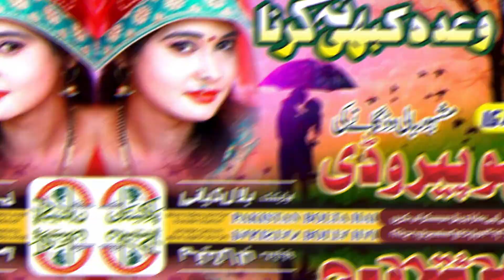milne ki tum koshish karna song/wada to tot jata hai perody/lahori song